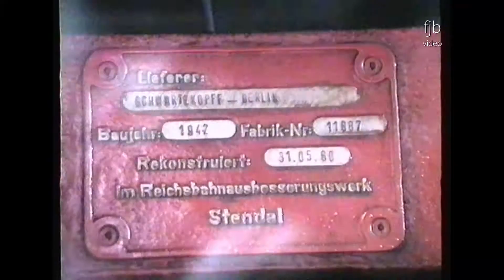Reichsbahn-Flair am Lokschuppen Salzwedel mit Dampflok 50 3606-6 u. Ausfahrt Salzwedel / April 1994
Reichsbahn-Flair gab es noch im April 1994 am Lokschuppen des Bw Salzwedel mit Dampflok 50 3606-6. Nachdem die Dampflok gedreht wurde, setzt sich 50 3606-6 vor den Nahverkehrszug N 6681 nach Stendal. Zu sehen ist die Ausfahrt in Salzwedel.